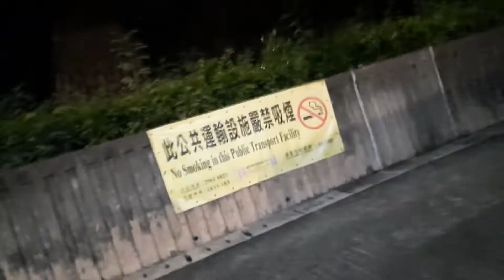KMB L-31M E6M90 XA7901@45到達麗瑤巴士總站